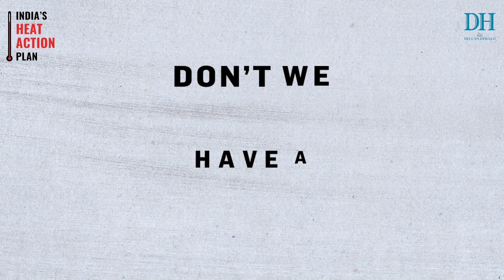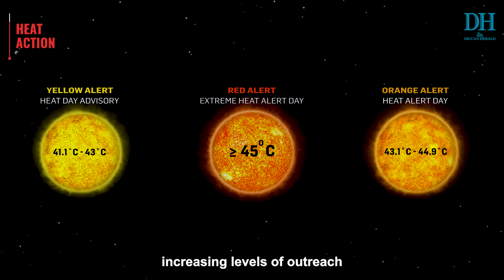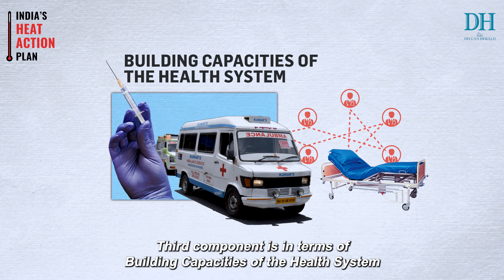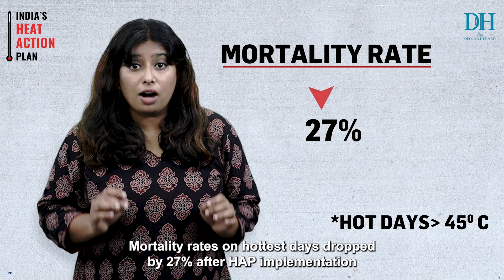How does India plan to tackle heat waves? Answer: Heat Action Plans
Delhi is in the middle of a heat wave which is expected to last till June 16. As more places in India experience heat wave like conditions, thanks in part to climate crisis, is there anything local governments can do to prepare themselves?

Many cities and states across the nation have heat action plans (HAP). All of them are based on Ahemdabad HAP, as the city was the first South Asian city to have a plan. But, are these plans enough? What are they lacking?